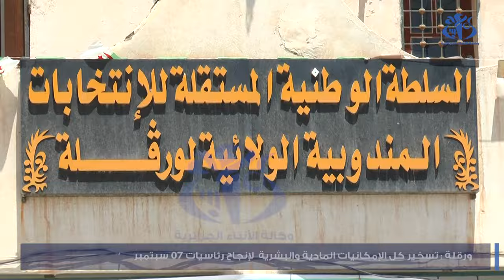ورقلة : تسخير كل الإمكانيات المادية والبشرية لإنجاح رئاسيات 07سبتمبر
ورقلة (واج)- سخرت مصالح ولاية ورقلة كافة الامكانيات المادية و البشرية من اجل انجاح الاستحقاق الانتخابي المتعلق بالرئاسيات المسبقة التني سيتم اجراؤها في اليوم السابع من شهر سبتمبر المقبل